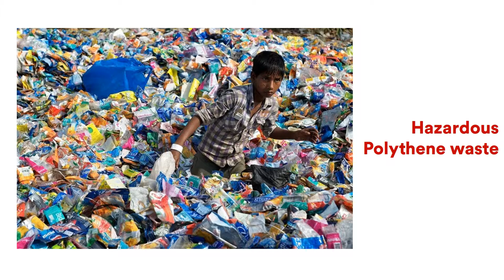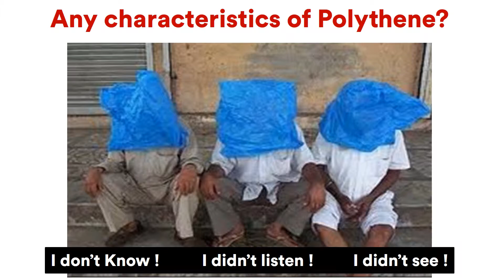Polythene Free Faridabad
Come together for a cleaner Faridabad. Anti Polythene Drive. Say No to Polythene.